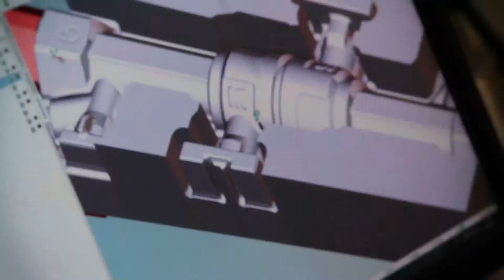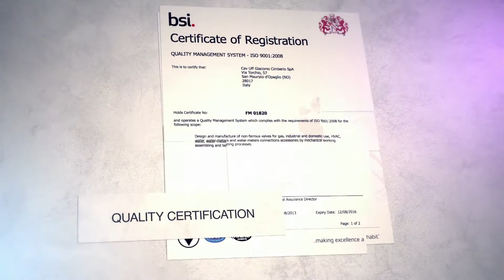Cimberio - Video Istituzionale - ENG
A different company.
A worldwide leader in the production of brass components and valves for plumbing systems, heating and air conditioning and gas and water distribution networks.
Strengthened by total sales of more than 50 million Euros with its entire production concentrated in the San Maurizio d’Opaglio and Pogno manufacturing facilities that employ 180 people, with 7 foreign subsidiaries distributing our products in 65 countries.
Able to strongly believe in Italy and in the “Made in Italy” brand but at the same time to grow in the world until assuming our current international size.
Able to resist the temptation to delocalize and run away, able to keep our manufacturing facilities in Italy, even with a great deal of effort and significant sacrifices.
Able to face difficult economic times with our heads held high and to take advantage of them to grow larger, invest more and become stronger.
Able to look around and live by respecting the world that we live in, convinced of leaving our children a better environment than what we were given.